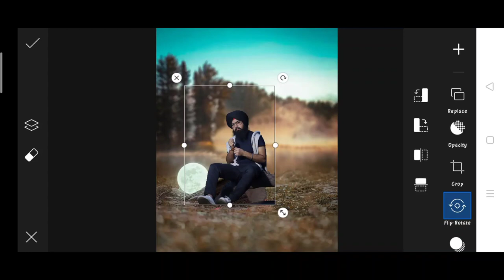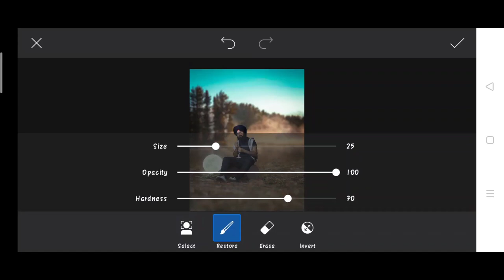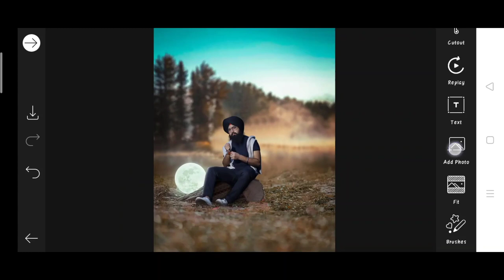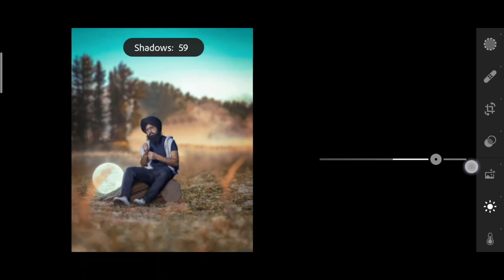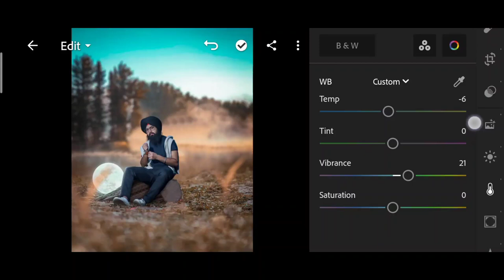Saarvendra new moon photo editing | saarvendra PicsArt photo editing | saarvendra PicsArt photo edit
1. Photo editing
2. Picsart photo editing
3. Snapseed photo editing
4. Lightroom photo editing
5. Autodesk SketchBook photo editing
6. Photoshop photo editing
7. Photoshop tutorial
8. PicsArt tutorial
9. Photoshoot vlogs
10. Viral photo editing
11. Instagram viral photo editing
12. Glowing message photo editing
13. Glowing heart photo editing
14. Glowing photo editing in PicsArt
15. PicsArt photo editing 2021
16. Cb photo editing
17. Cb photo editing in PicsArt
18. Vijay Mahar new photo
19. Himmat Singh new photo editing
20. Taukeer editz new photo editing
21. NSB PICTURES New photo editing
22. Dm design new photo editing
23. Pranav PG new photo editing
24. Artist aj new photo editing
25. Bollywood actress photo editing